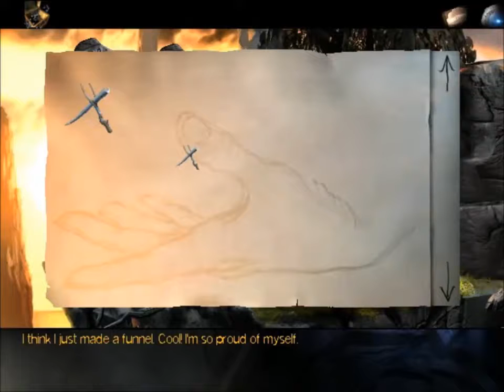the longest journey [1/38]: i was only dreaming.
welcome to "the longest journey."

warning:  the name of the game isn't kidding around.  we'll probably be in this world for quite some time, since i intend to take this pretty slowly so we can soak up the world and the little descriptions and everything.

half an hour episodes from here on out.

another warning:  this game has pretty adult themes.  if you're not going to be into relationship stuff or swearing or the like, STEER WELL CLEAR.  i will not be flagging this as adult, because most of it is /pretty/ tame, anyway.

here we have the opening cut scene, a couple of puzzles and an introduction to the world of 2209.